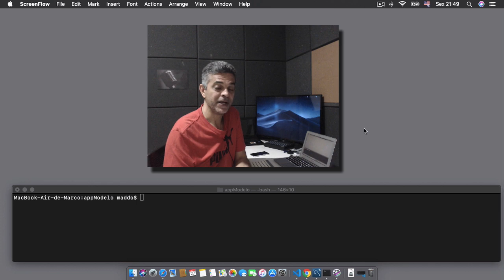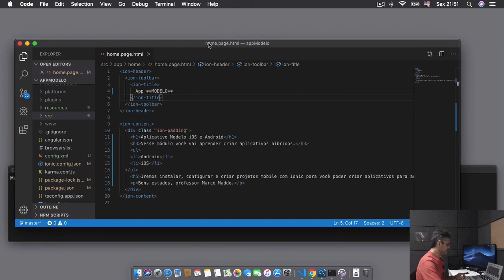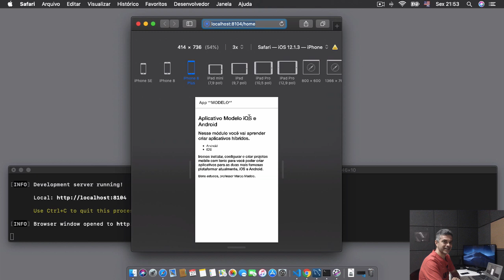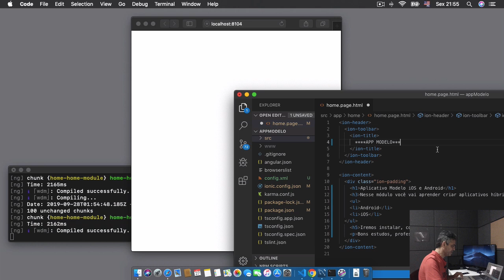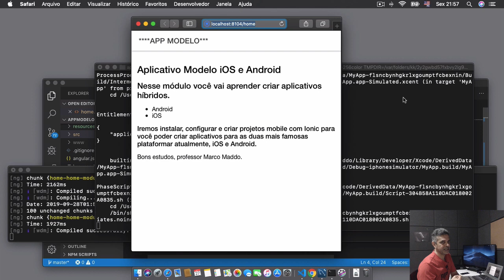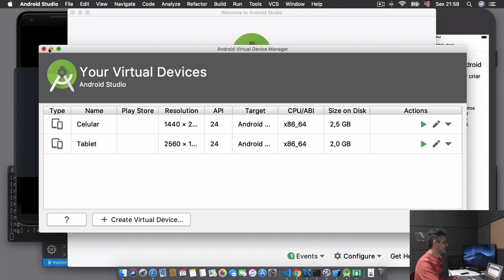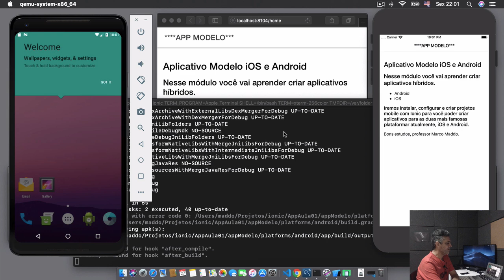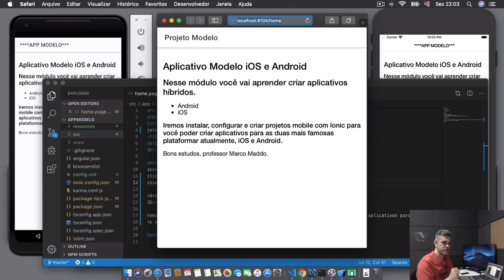Ambiente de Desenvolvimento para iOS e Android com Ionic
Veja como é um ambiente de programação para desenvolver apps para iOS e Android utilizando o Ionic. Nesse video demonstro em detalhes como rodar no navegador web, no emulador do Iphone e do Android um projeto modelo criado com Ionic.

No video dou dicas de como iniciar o desenvolvimento de apps híbridos mesmo que o seu computador não seja tão poderoso.

Eu sou o professor Marco Maddo, nômade digital e trabalho com desenvolvimento de aplicativos para Android e iOS  já tem mais de 10 anos, o que me deu muita experiência para compartilhar conhecimentos com você aqui no meu canal.

Sou instrutor premium da maior plataforma de educação e cursos técnicos on-line do mundo, a UDEMY, que significa Universal Academy.

*** VEM SER ALUNO VIP ***

Assine minha lista VIP de Alunos e surpreenda-se com meus conteúdos exclusivos para você, como fontes, descontos para meus cursos, convites para LIVE, e muito mais.

🎓Aprenda criar os seus próprios aplicativos nativos para Android nesse curso com mais de 300 aulas.

Instale corretamente a IDE Android Studio no seu S.O.
🎓Aprenda a forma correta de instalar o Android Studio no sistema Operacional macOS, Linux ou Windows

🎓Aprenda os segredos do Android Studio para melhorar sua produtividade com super ticas úteis que todo desenvolvedores Android deve saber.

Desenvolvimento BÁSICO de Apps para iPhone e Android | Ionic
🎓Aprenda criar aplicativos híbridos mesmo sem saber programar, utilizando o Ionic para desenvolver seu primeiro app para iOS e Android.

Como criar WEB SERVICES em PHP com JSON para APLICATIVOS
🎓Aprenda você mesmo desenvolver APIs para Web Services e permitir a integração de aplicativos mobile, com sistemas WEB.

*** DIFERENCIAIS DOS CURSOS ***

👍 São classificados com notas aulas pelos alunos
🕒 Estude com liberdade de horário
🎥 Aulas em video de alta qualidade de imagem e som
💰 Preço acessível para todas as  pessoas
📜 Certificado com reconhecimento internacional
📧 Suporte para tirar dúvidas dos alunos via plataforma exclusiva